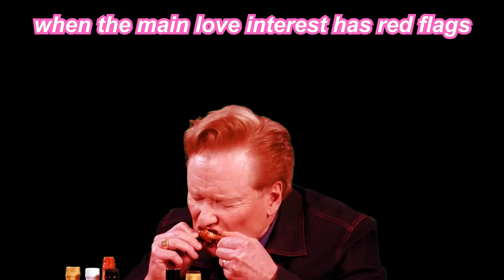The Tearsmith is a looksmaxxing mess | The Tearsmith *REACT*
trashlings, this movie had us looking like 👁️👄👁️ the whole time. we have so many questions and zero desire for answers.

here are some other channels we love:
withcindy
trin lovell
netflix party
Brad Evans